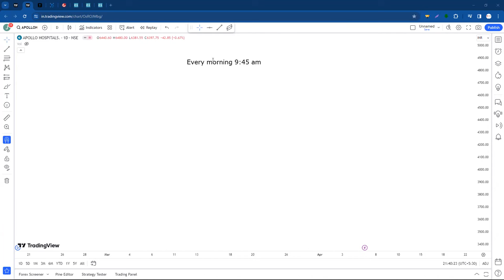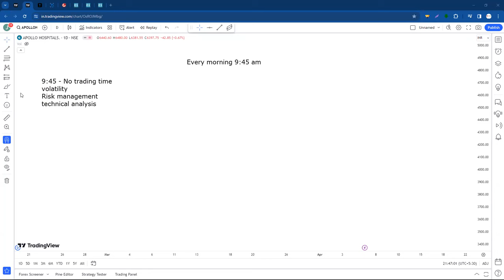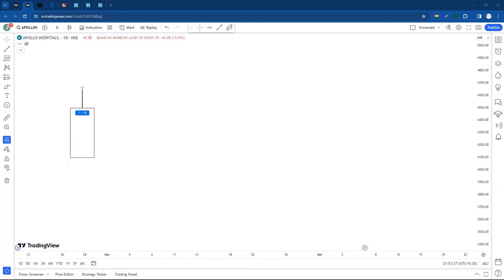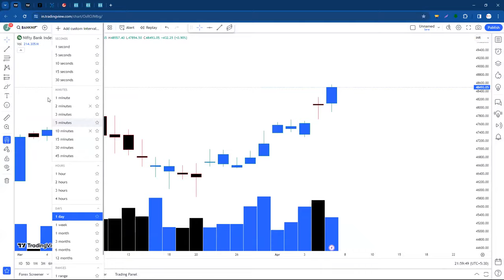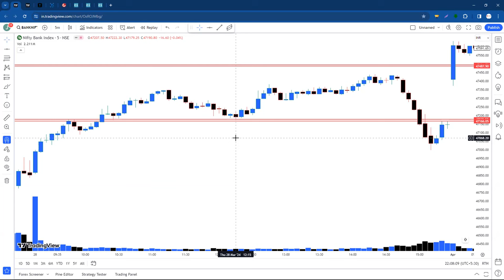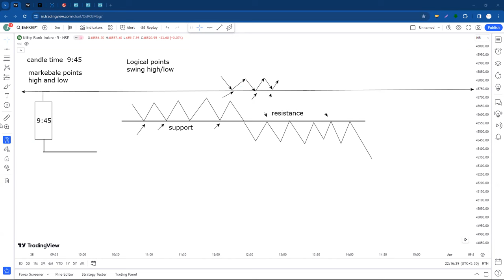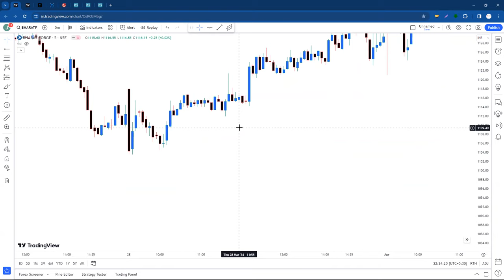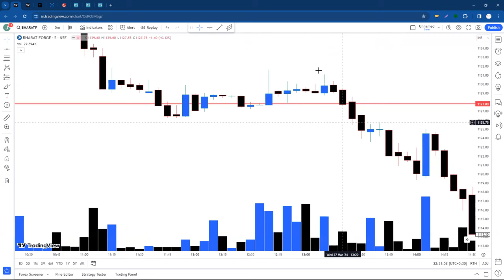Do This Before Work Everyday This Can Change The Way You Trade 🎯💯